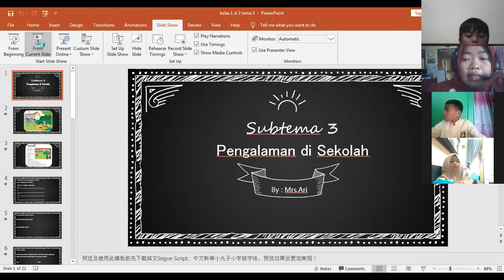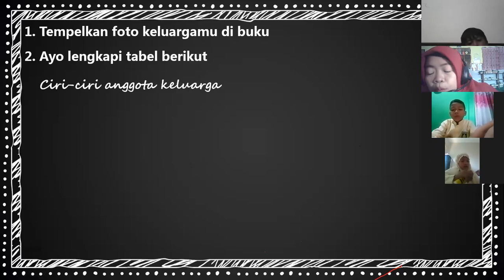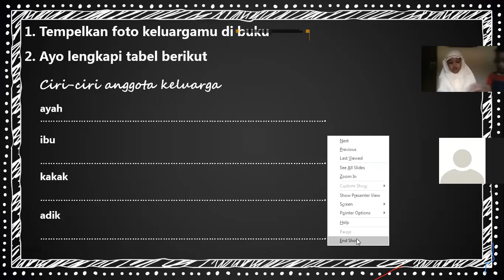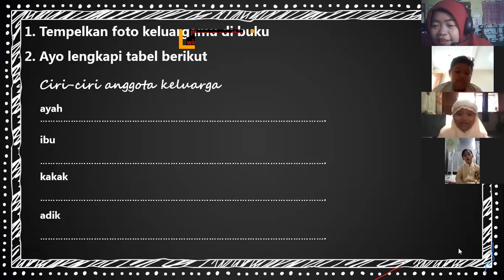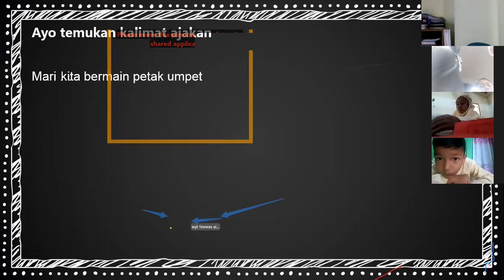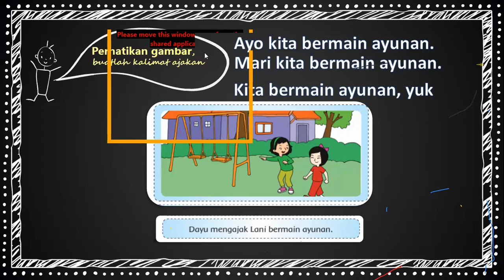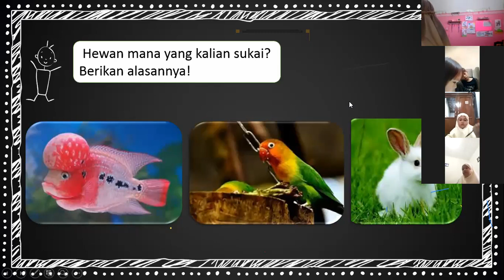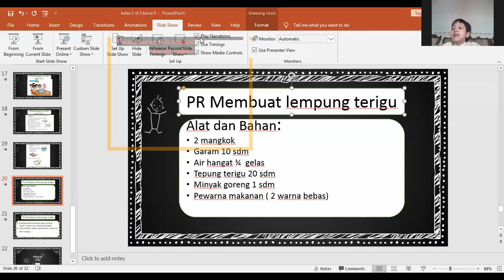Zoom Tematik Kelas 1 28/01/2021